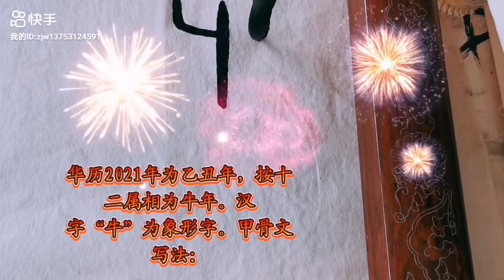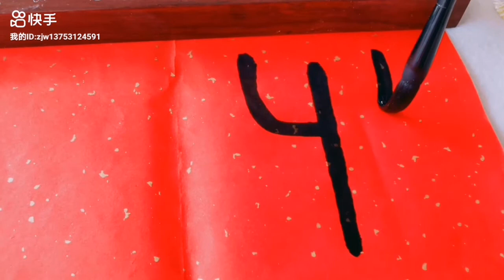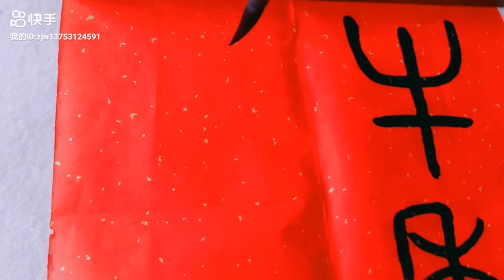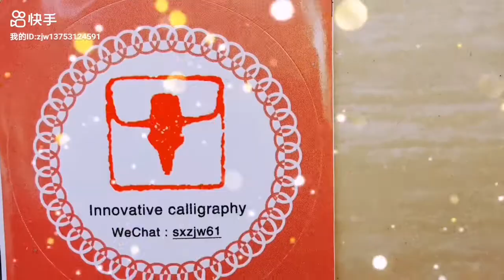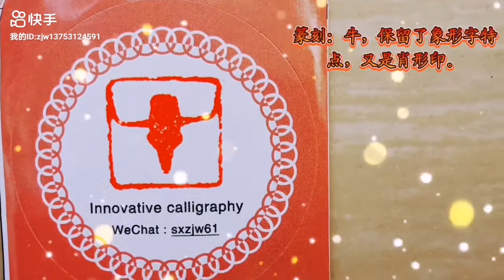PVCC Lunar New Year - Calligraphy and Painting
This video clip demonstrates examples of Chinese calligraphy by Mr. Zhang.